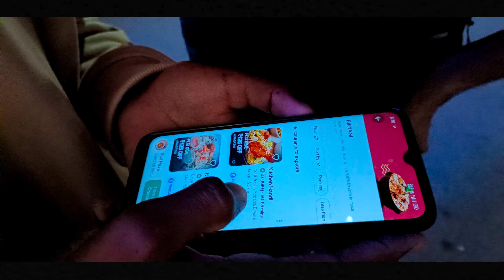RANCHI Biggest Mall Ever 😍 || Ranchi Winter Vlog